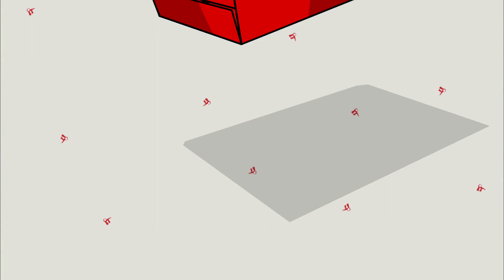[티비냥] 귀신이랑 대화하다가 첫사랑을 다시 만났다 ❤ (?) 귀신한테 동정심 저격 제대로 당한 팔랑귀 신부의 최후ㅋㅋㅋ👂